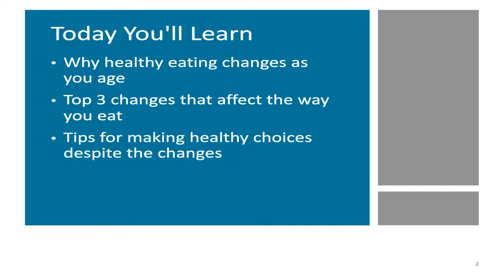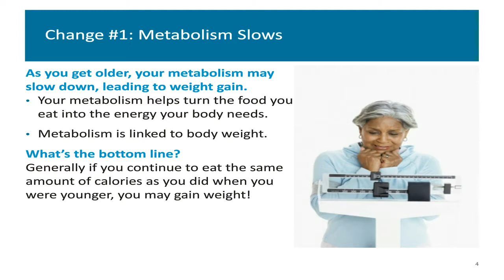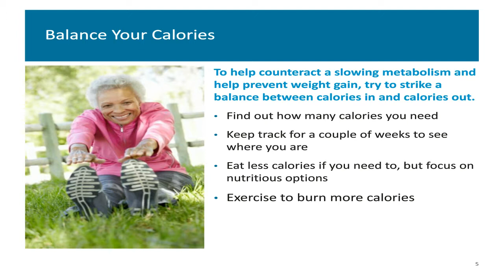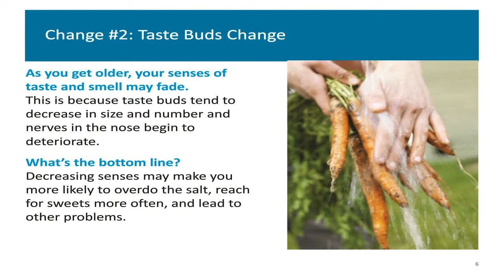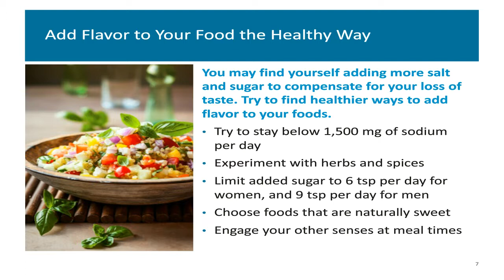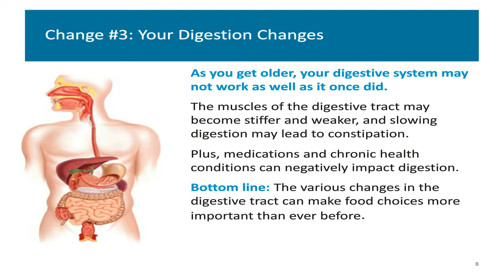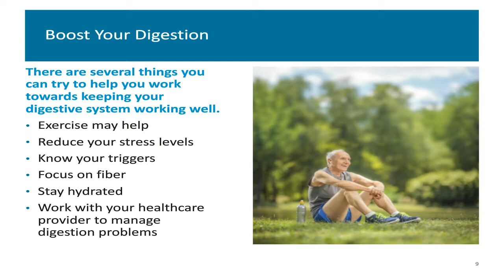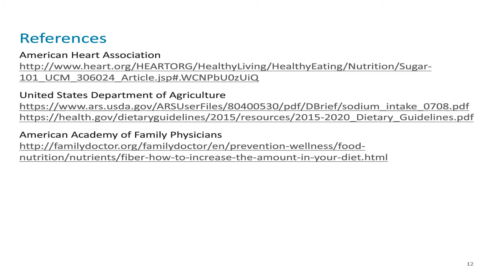Food and You: What’s Aging Got To Do With It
Conviva Care Centers
Conviva continues to reinvent excellence in healthcare by embracing meaningful patient relationships focused on producing optimal health outcomes. With more than 90 convenient locations throughout Florida (Broward County, Daytona Beach, Jacksonville, Miami-Dade County, Palm Beach County and Tampa/Gulf Coast) and Texas (Corpus Christi, El Paso and San Antonio) the vast community of Conviva Care Centers is comprised of a multi-disciplinary team of more than 300 primary care physicians and over 800 affiliated specialists that provide a wide range of vital healthcare services that patients require daily, including the advantages of senior care activity centers and 24/7 on-call providers. The success of Conviva is measured by its patients’ clinical outcomes and long-term health benefits. To learn more, visit ConvivaCareCenters.com, or call (833) CONVIVA.